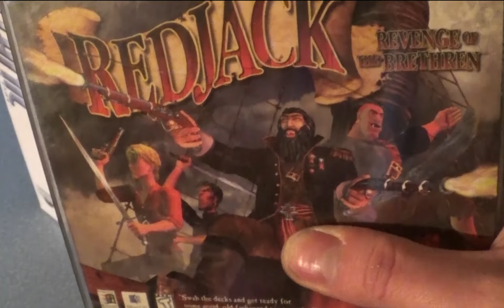Let's Play Titanic: Adventure Out of Time with Kalablade the Geek - Pt 1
Kalablade plays the Titanic adventure game from 1996 by Cyberflix.